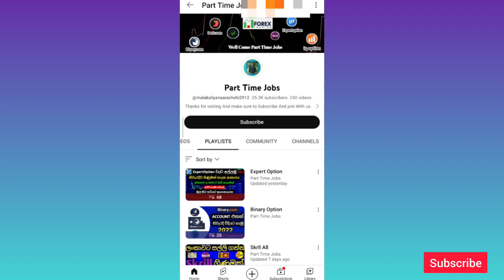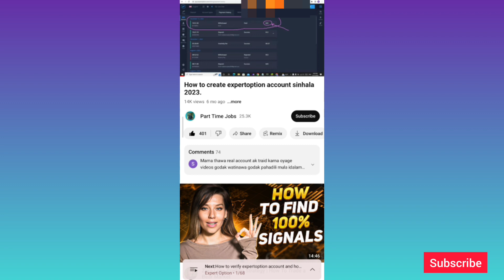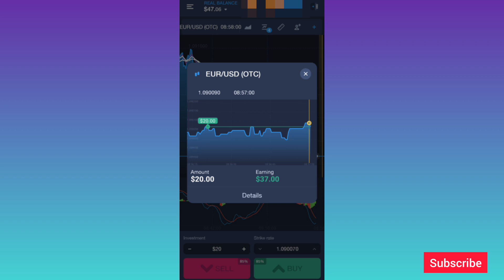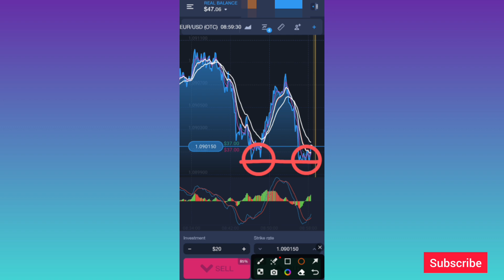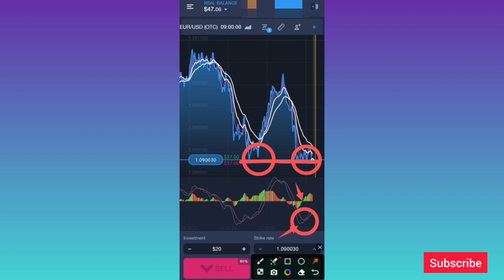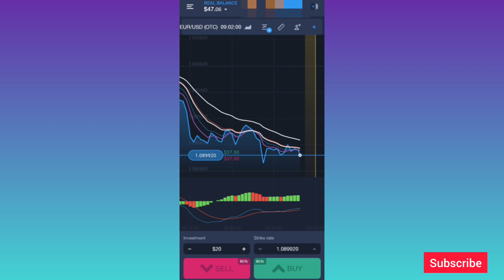Expertoption Real Account Live Trading Sinhala.